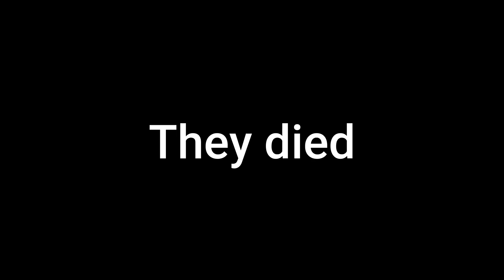This Sword Can Delete Any Player...